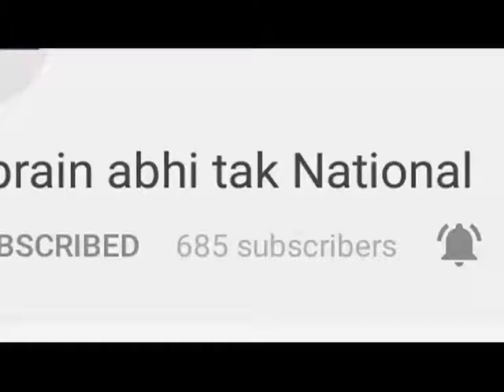Mughalsarai कोतवाली क्षेत्र के शास्त्री कॉलोनी से शातिर लुटेरे Geraftaar || BREAKING